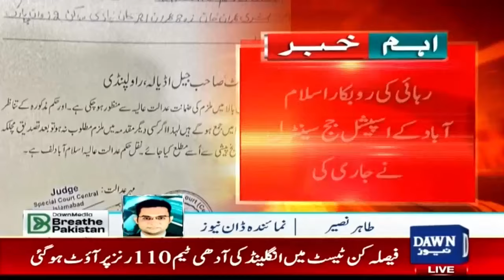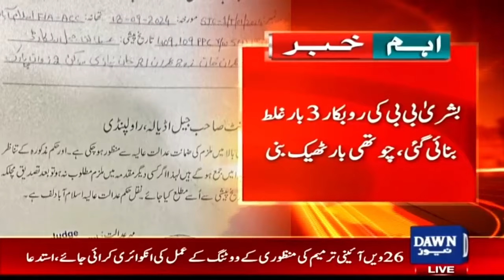When Will Bushra Bibi Be Released? | Adiala Jail Latest Situation | Breaking News | Dawn News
بشریٰ بی بی کو رہائی کب ملے گی؟